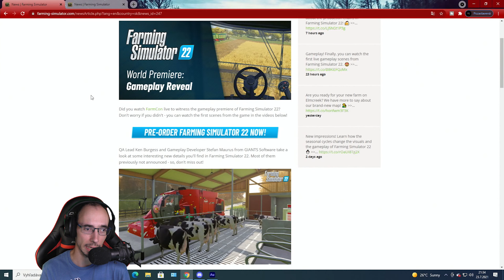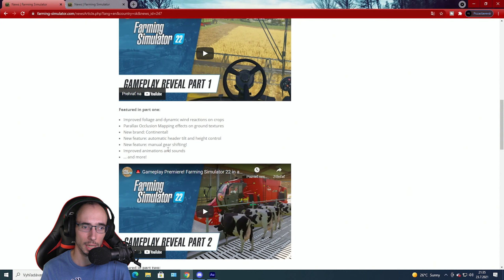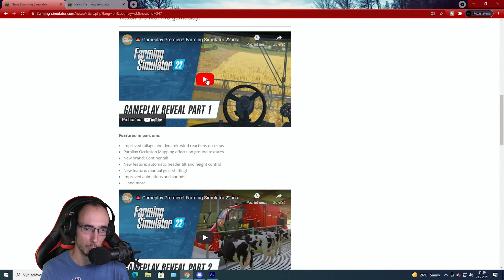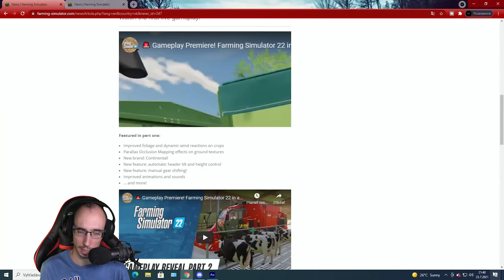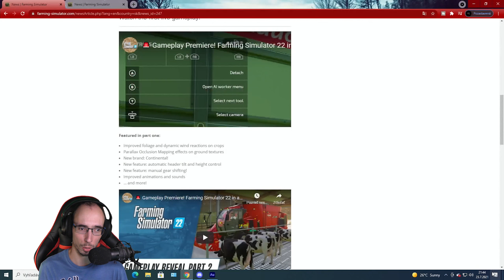MANUÁLNA PREVODOVKA, STARŠIA TECHNIKA, OFICIÁLNY GAMEPLAY PART 01 - Farming Simulator 22 Novinky #09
MANUÁLNA PREVODOVKA, STARŠIA TECHNIKA, OFICIÁLNY GAMEPLAY PART 01, to všetko nás dnes čaká k téme Farming Simulator 22 Novinky. 😁
Zvuk a natáčanie videa: Avermedia Livegamer Portable 2 PLUS
Facecam: Panasonic HC-V770
Miniatúra: Adobe Photoshop
Úprava videa: Adobe Premiere CC
Úprava audia: Adobe Audition CC